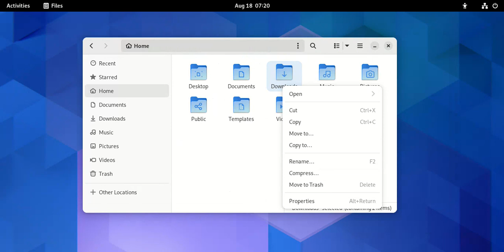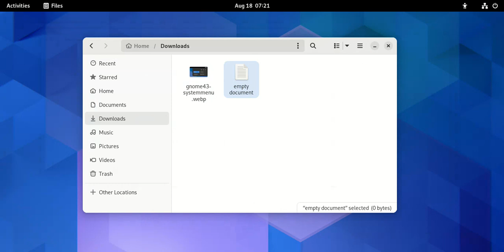Short Overview of GNOME 43 Desktop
GNOME 43 has more apps ported to GTK4 + LibAwaita. Nautilus context menu has been revamped, "Undo" pop when deleting files now moved to bottom, WebP is supported out-of-box, WWAN 5G connection supported. And, System Menu is now Quick Settings